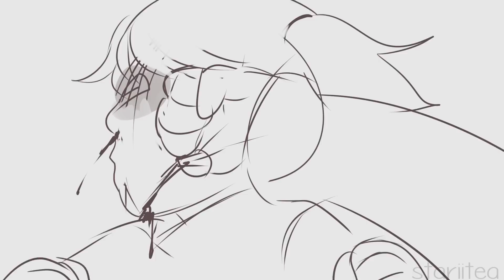Boy in the bubble | SALLY FACE | FULL ANIMATIC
yIkes, I know its short, but-- If it wasn't, this would've taken days. :"D
BUT, I wanted to get it out early with it still maybe-- hopefully, still feeling and looking completed. I hope you guys enjoy! :)